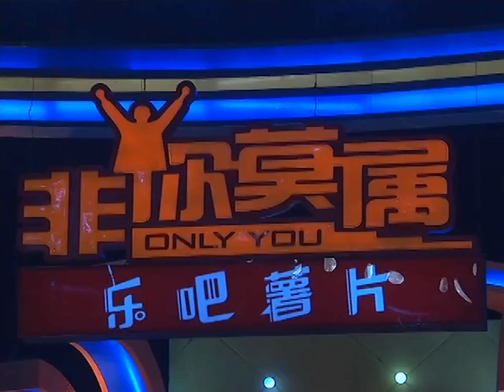史上第壹位讓姚勁波心動的女孩求職，真實美麗與才華集壹體#非妳莫屬#張紹剛#塗磊#求職